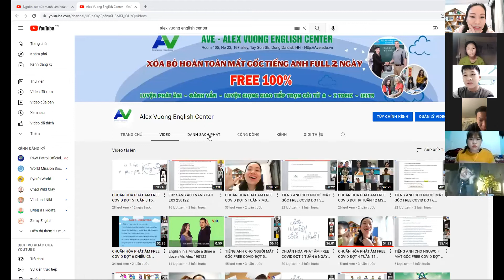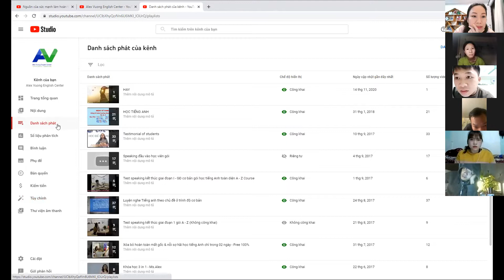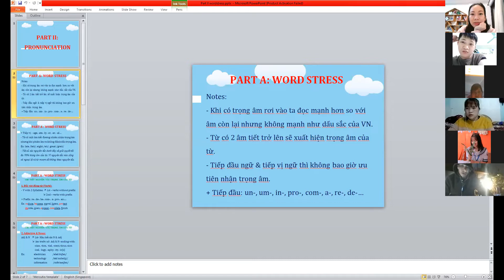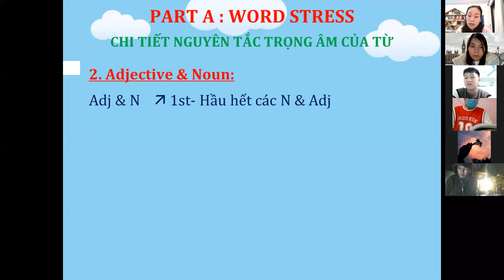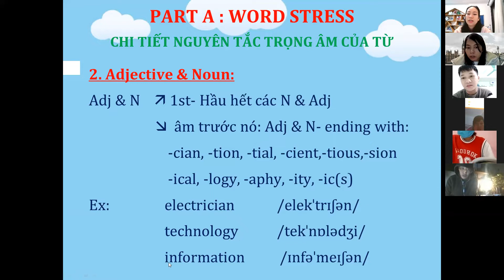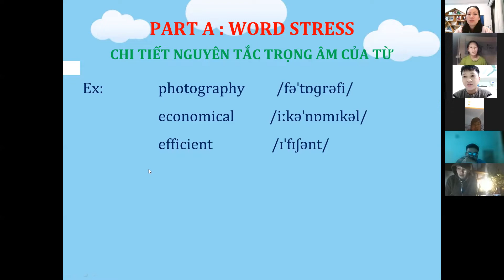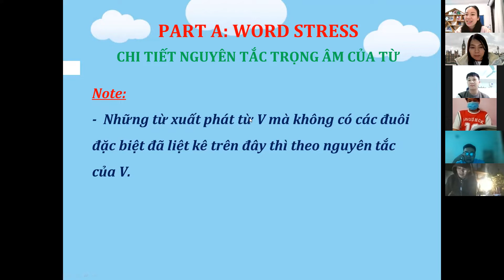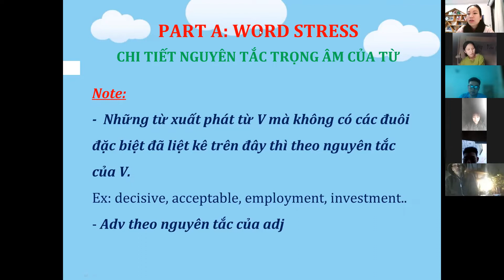CHUẨN HÓA PHÁT ÂM FREE COVID ĐỢT 5 TUẦN 9 NGÀY 100222